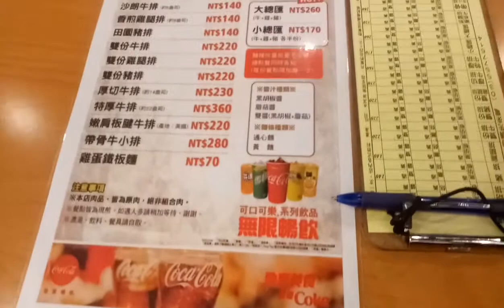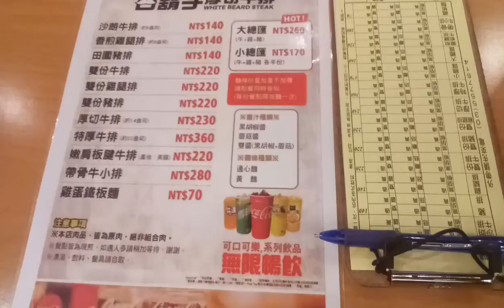ZISSLING PLATE ||CHEAPER PRICE||MARGIE TV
Hello guys  inaya ako ni boss maulan gala Kain nag ice cream pa
Sino ang katulad KO inday kabonding ang boss